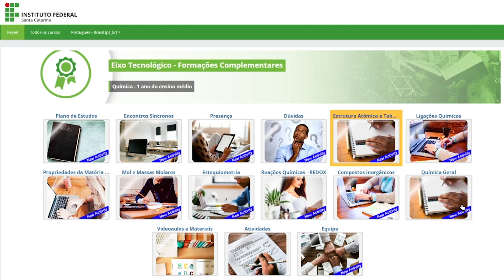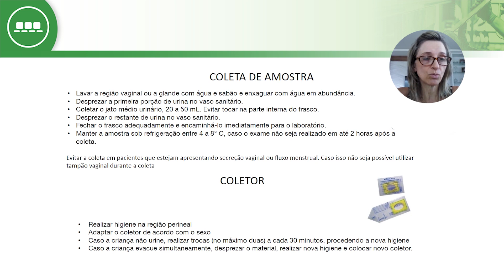Apresentação do Programa de Qualificação das Atividades Não Presenciais do IFSC